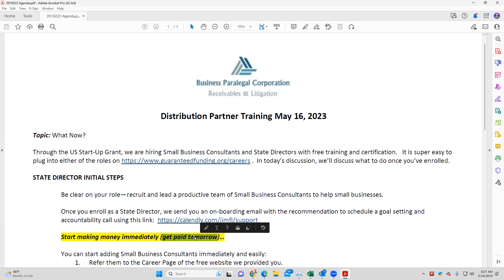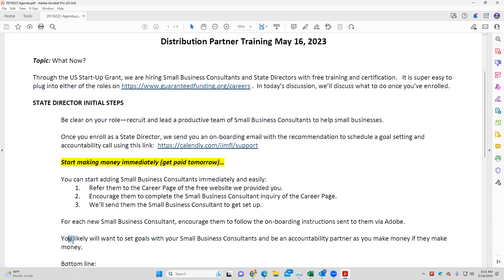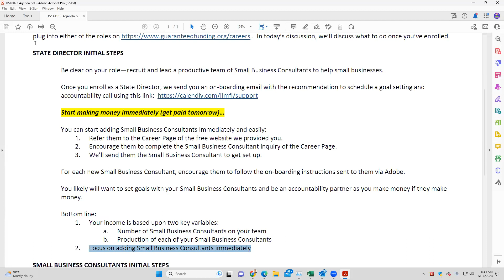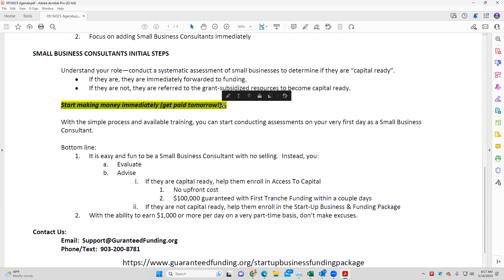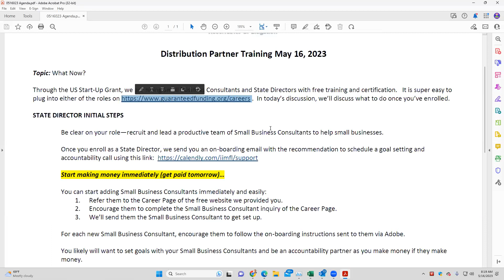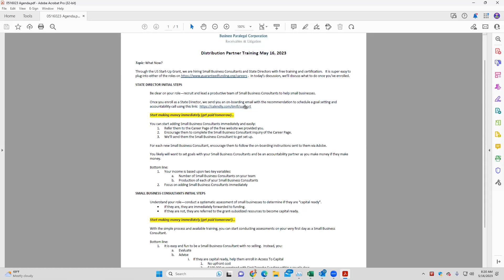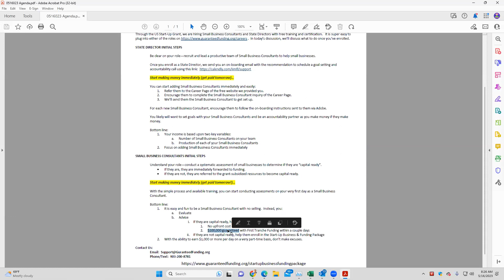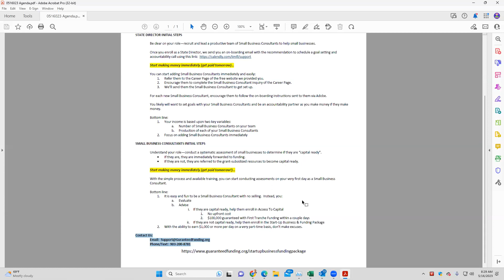What Now? Understand next steps as a State Director and/or Small Business Consultant.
Through the US Start-Up Grant, we are hiring Small Business Consultants and State Directors with free training and certification.

It is super easy to plug into either of the roles

In today’s discussion, we’ll discuss what to do once you’ve enrolled.